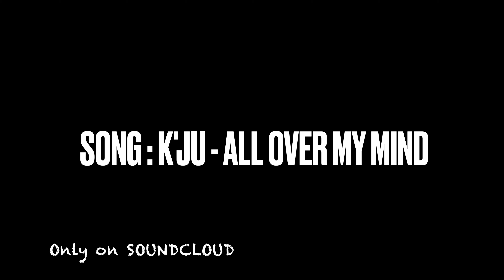Julien Miremont - K'JU - ALL OVER MY MIND BODYBOARD CLIP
A song created by me, inspired by thoughts who keep evolving all the time.
It feels like we have to balance emotions all the time, and that's what I felt singing this song. I show you 2 of my passions to illustrate the outside part of me trough the song.
I do that to always improve on myself, and to keep memories instead of regrets !

BIG THANKS TO @otakbeats587 for the RIDDIM
OtaK Beats Channel :